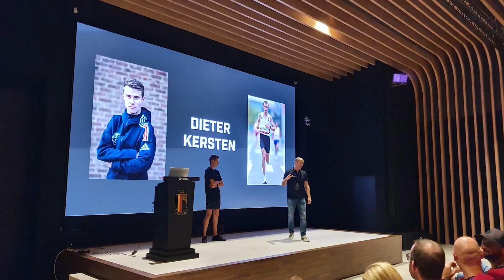Matrix - Eindejaarsvideo van 2022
Met het einde van het jaar in zicht, blikken we bij Matrix traditiegetrouw terug op de afgelopen twaalf maanden. Dit jaar doen we dat met een speciale uitzending van het Matrix News, gepresenteerd door Team Matrix vanuit onze studio in Houten. Dus ga er goed voor zitten en kijk met ons mee naar deze samenvatting van weer een bewogen jaar.

Heel veel dank aan al onze klanten, partners en medewerkers. We wensen iedereen een fijne jaarwisseling en een sportief & krachtig 2023!